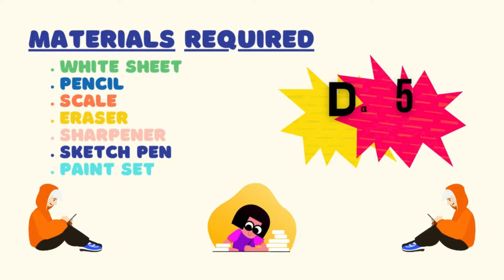How to draw Duck Face | How to paint Duck Face | Duck Face drawing | schoolx360